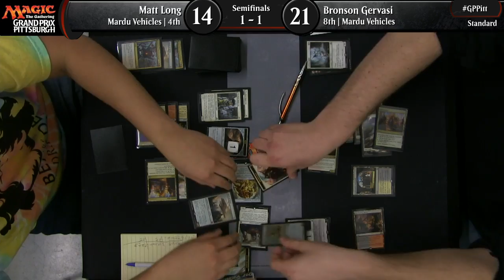Grand Prix Pittsburgh 2017 Semifinals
Watch the semifinals of Grand Prix Pittsburgh 2017, featuring Matt Long against Bronson Gervasi.
Format: Standard